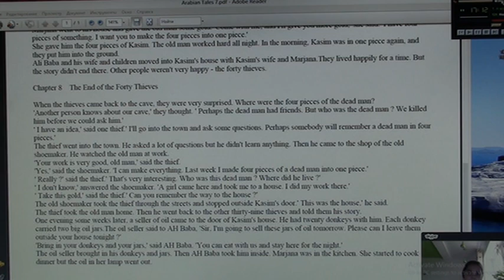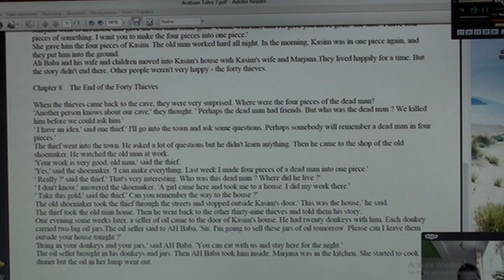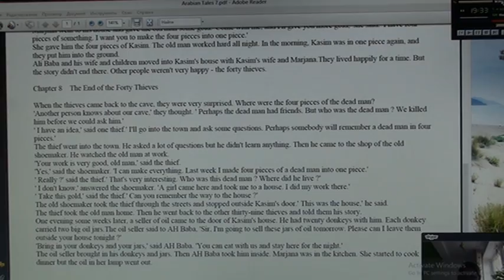49_2 Школа английского языка в Пушкино _ Дистанционное образование _ Урок 49_2 (возраст 9…11 лет)